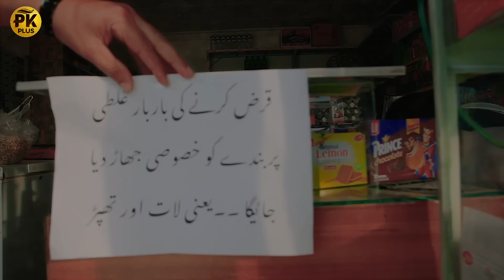Lalach Bada Bala Da Funny Video By PK Plus Vines 2022#pkplusvines